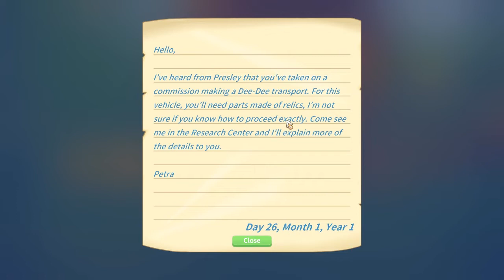Transporte para a Cidade (Construindo os Dee-Dees) - My Time At Portia T2 #12 (Português PT BR)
My Time At portia: Comece uma nova vida na cidade encantada de Portia! Restaure a oficina abandonada do papai à sua antiga glória, cultive alimentos, crie animais, faça amizade com os excêntricos habitantes da cidade e descubra os mistérios que esta charmosa terra pós-apocalíptica esqueceu!

◆ CONHEÇA TAMBÉM ◆